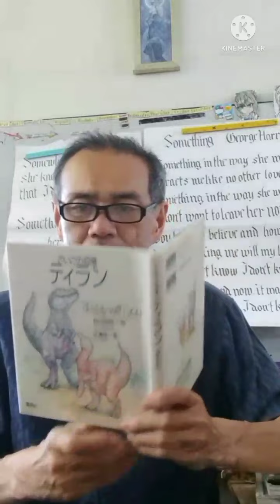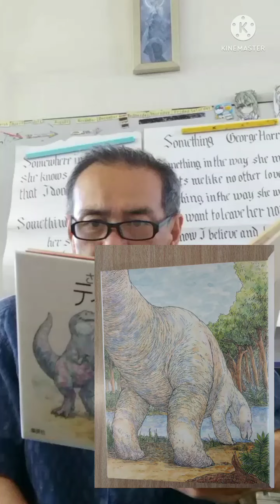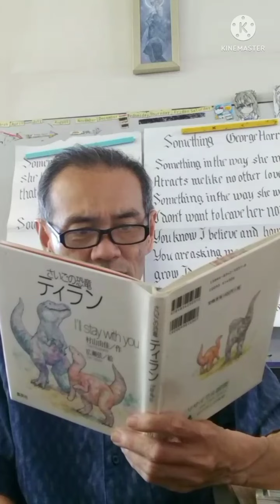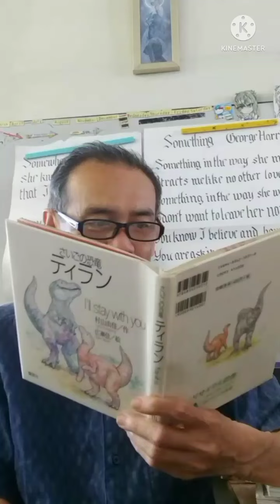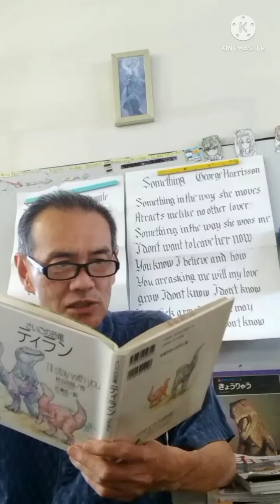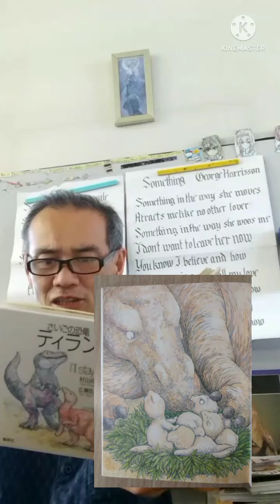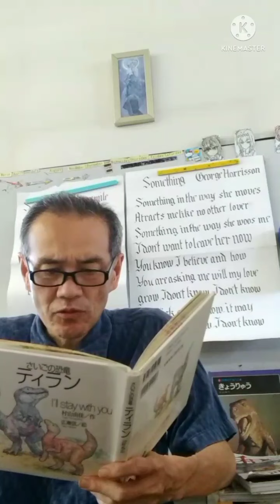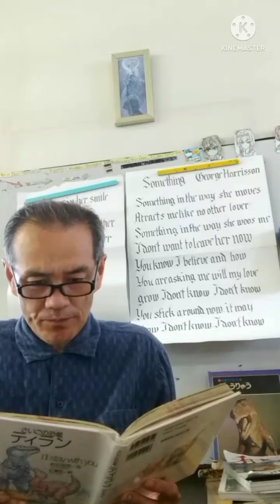スピッツで、さいごの恐竜ティラン１涙がキラリ✨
。村山由佳さんの小説が大好きで読み始めたのですが
童話として、絵本として、いい作品だと思います。
えぇっ、こういう本も書くんだなあという驚きが。
（いい意味ですよ、もちろん）
絵もいいなぁ。
まだ出てはきていないけれど
タイトル、ディランと読んでました。
ティラノだからティランです。
ディランは風に吹かれています。